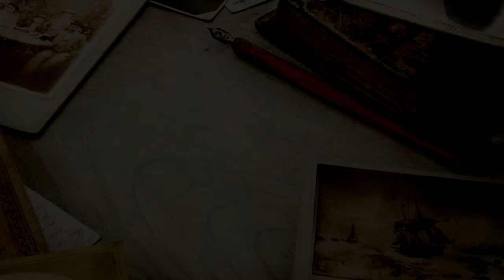Deluxe Montage by avtransfers 3